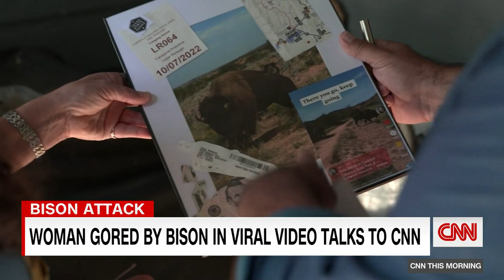Texas woman gored by bison in viral video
CNN's Ed Lavandera sits down with hiking enthusiast Rebecca Clark, who was hiking in a remote park in Texas when she was attacked by a bison.